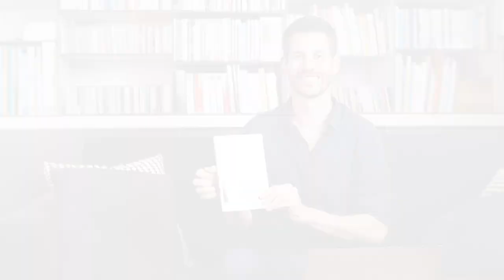Comment se doper légalement pour battre ses records personnels ?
Vous êtes sportif, entrepreneur ou encore artiste et vous souhaitez faire sauter le grain de sable qui vous empêche de performer à votre juste niveau ?

C'est possible, à condition de se poser les bonnes questions.

Si vous êtes curieux de connaître le nouveau dopage légalisé, regardez cette vidéo !

Et si vous avez apprécié notre vidéo, partagez-la à une personne qui a besoin d’entendre cela et cliquez sur 🔔  pour ne pas manquer nos prochaines vidéos !

Pierre